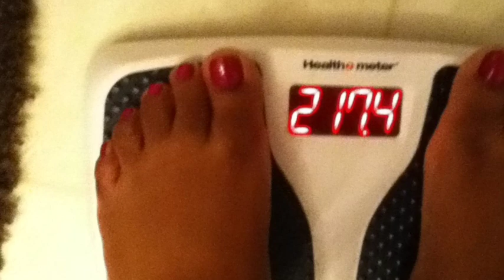Post Op Week 11 VSG: 7/17/12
HW 283
SW 249.5
CW 217.4 (+1.6lb gain)